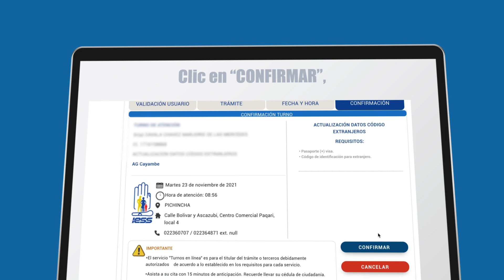IESSeTransforma | Genera tu turno en línea